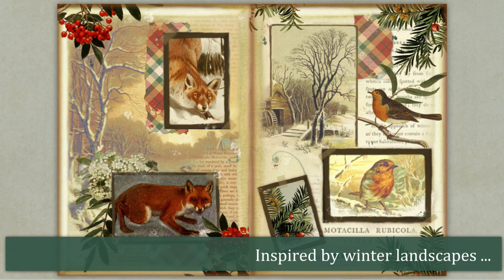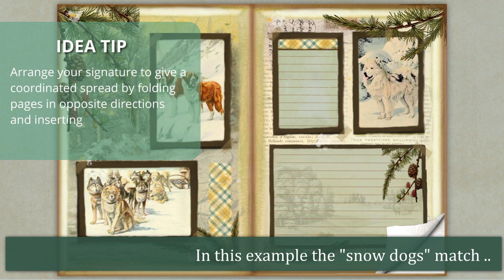Nature's Notes: Winter- Vintage Junk Journal Digital Kit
This printable, nature themed vintage journal kit was inspired by winter landscapes and the coming of Christmas. This kit is the third kit in the “Nature’s Notes” series. The kit has a rich color scheme using rustic reds and gold and regal teals and purples.

The kit contains 25 Pages comprising full journal pages and ephemera and is available in US Letter (8.5 x 11") or metric A4 (210 x 297 mm)

WHERE TO FIND THE KIT

Take Care & Happy Crafting from Joey 🦘